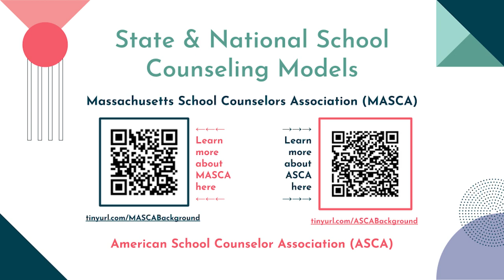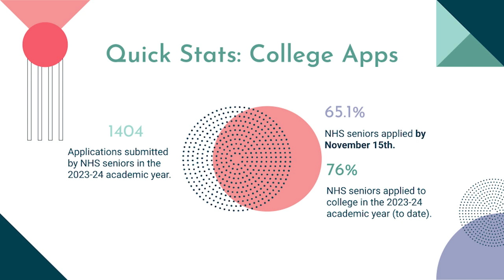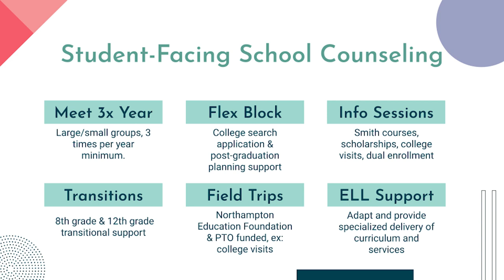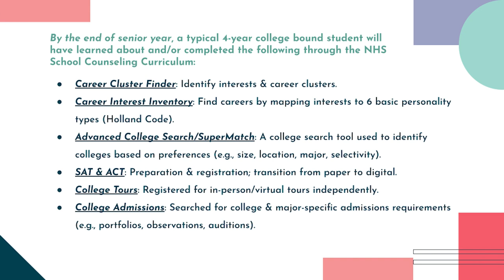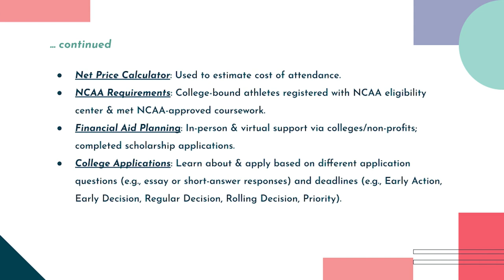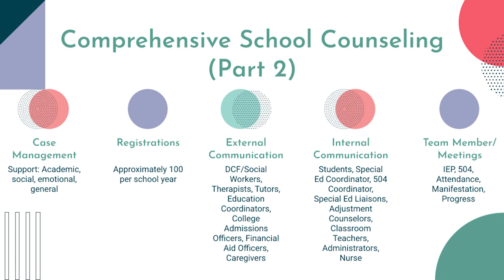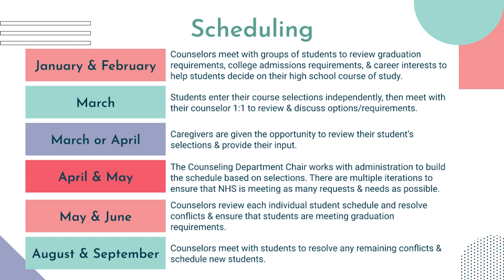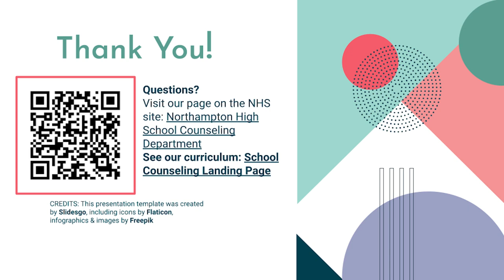Northampton High School Guidance Department Spotlight